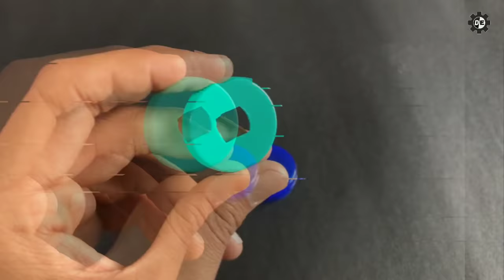How to Make a Fan with Motor | Dahiya Experiments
Hii Everyone, Myself Deepak Dahiya "In today's video I am going to make a DIY Roof Fan. It is very easy to make at home. Just follow my steps and create a beautiful Roof Fan, so watch the video till the end ...

Material Required :- Mini DC Motor, Empty Vicks Box, Flash Wheel Light, Plastic Sheet, Glue, etc...

1) How to make a fan
2) DIY fan
3) Fan kaise banate hain
4) How to make a fan at home
5) How to make a fan with dc motor
6) Craft ideas
7) Diy fan making
8) Pankha banane ka tarika
9) Pankha kaise banate hain
10) Roof fan